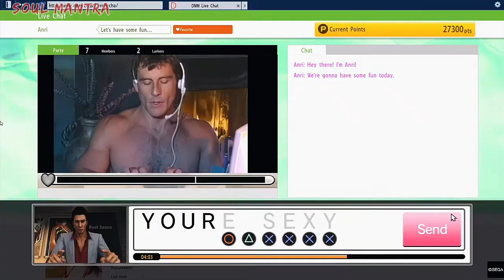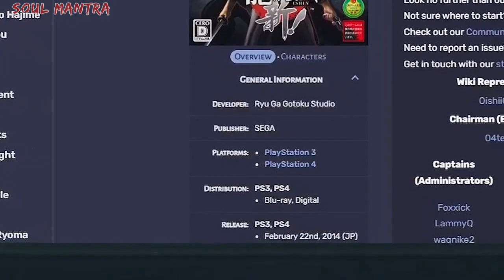YAKUZA AND GACHIMUCHI CROSSOVER ♂️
WELCUM TO THE TOJO, BUDDY! ♂️💪🏻😎

Спасибо!!!